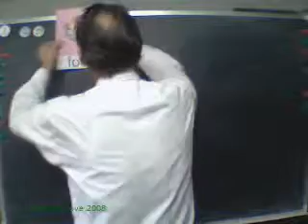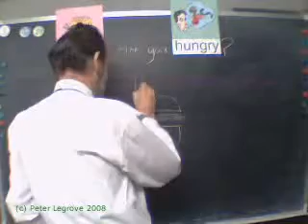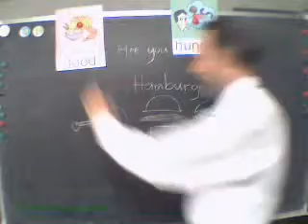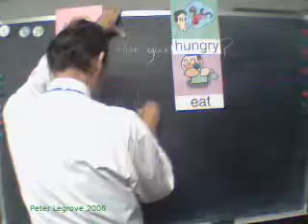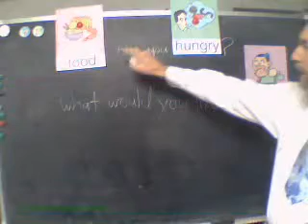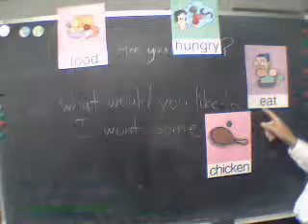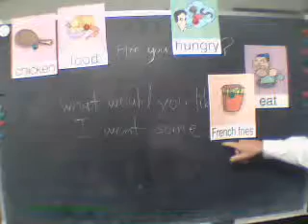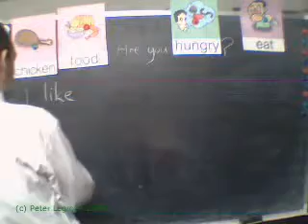Are You Hungry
An ESL Lesson about food using flashcards.